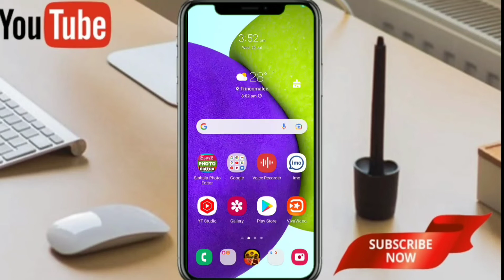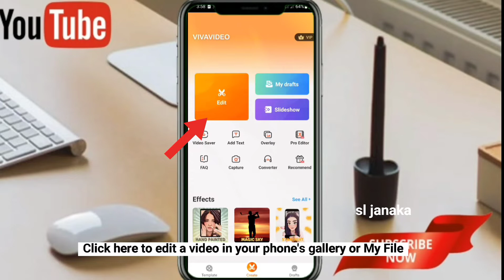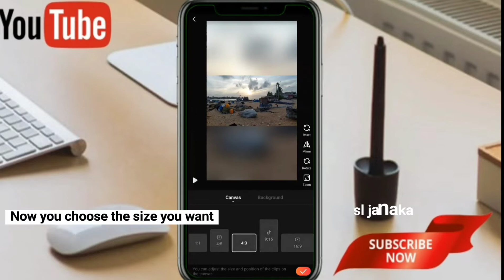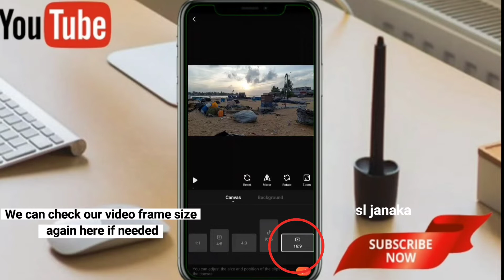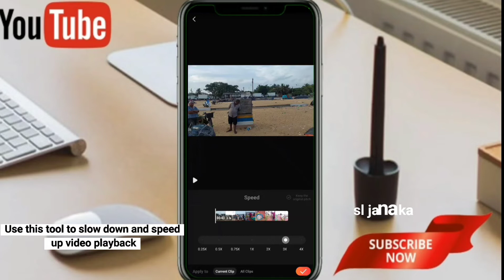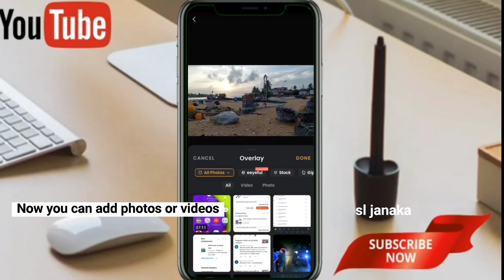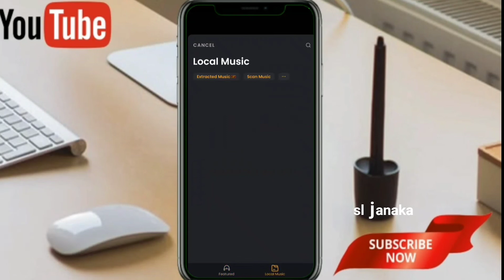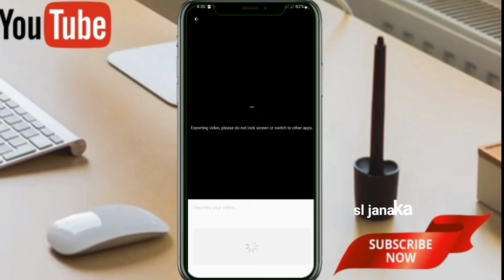video editing apps | video editing apps for android | best video editing apps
01 play store app
02 Video editor
03 Video editing app for Android
04 4k video editing app for Android
05 Best video editing app for YouTube
06 Top 10 video editing apps for Android